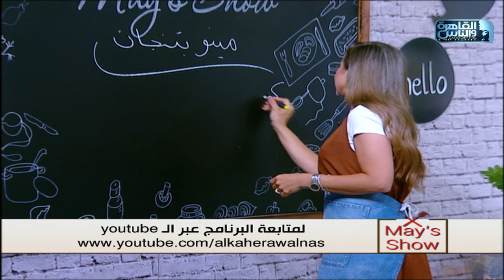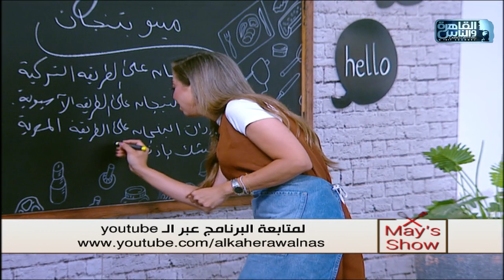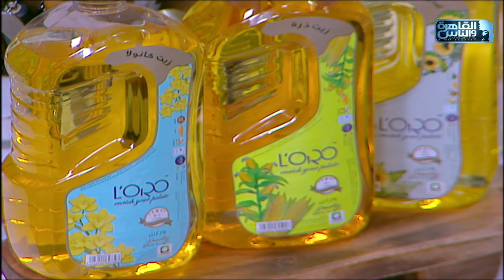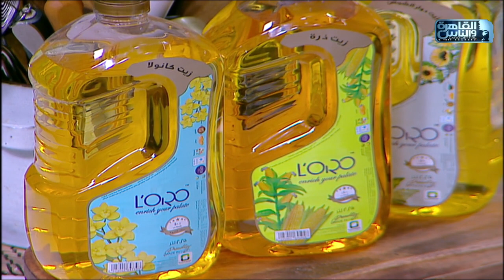مي شو| كفتة باذنجان التركية ورولات الباذنجان الاسيوية ووردات الباذنجان وكشك الباذنجان الايرانية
مي شو| كفتة باذنجان التركية ورولات الباذنجان الاسيوية ووردات الباذنجان وكشك الباذنجان الايرانية| 4 يونيو
أطباق باذنجان  جديدة من حول العالم

باذنجان بالكفتة على الطريقة التركية:
شرائح طماطم
باذنجان عروس
للحشوة:
لحمة مفرومة
دبس فليفلة
بصل مفروم
ملح وفلفل اسود
لصوص الطماطم:
دبس فليفلة
صلصة طماطم
ملح وفلفل أسود
مكعب مرقة
ماء مغلي

كشك باذنجان على الطريقة الإيرانية:
باذنجان رومي مشوي
بصل شرائح
ثوم مهروس
كركم
نعناع ناشف
ملح
عين جمل
زبادي يوناني
للتقلية:
زيت زيتون
نعناع ناشف

رولات الباذنجان المقلية على الطريقة الآسيوية:
باذنجان عروس
للحشوة:
لحمة مفرومة
بصل أخضر
ثوم مهروس
جنزبيل بودرة
صويا صوص
خليط التيمبورا:
دقيق ونشا
ماء
ملح

وردات الباذنجان على الطريقة المصرية:
باذنجان عروس
خليط التيمبورا:
دقيق ونشا
ماء
ملح
للصوص:
هريسة
عصير ليمون
ثوم مهروس
كزبرة خضراء
زيت زيتون